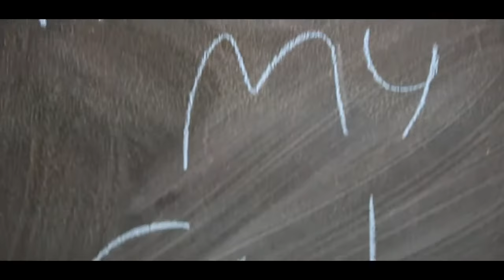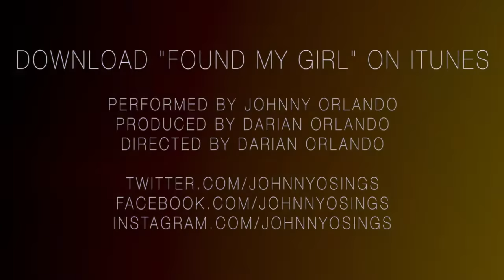Johnny Orlando Found My Girl Official Music Video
Thanks for checking out the OFFICIAL music video for my new single "Found My Girl!" We had a blast shooting and making this music video, so i hope you enjoy it as much as i do!

Lots of new music coming soon to this channel so stay updated on my twitter and other social media sites listed below!